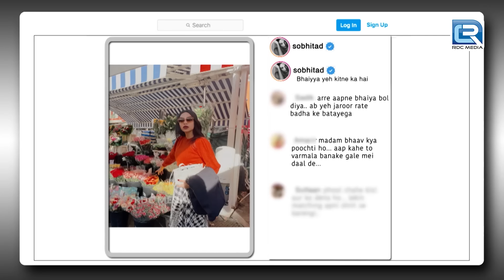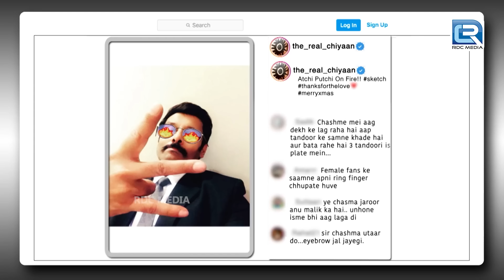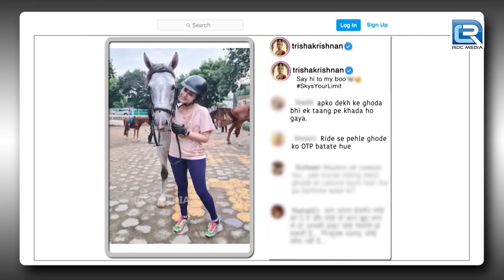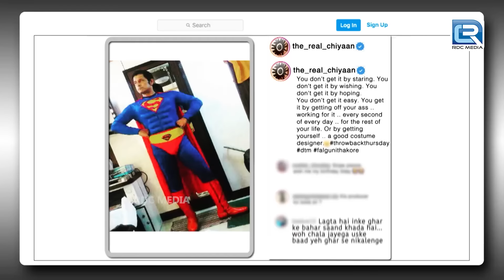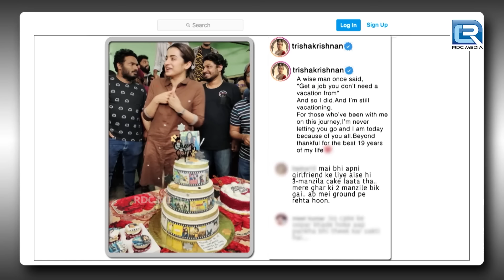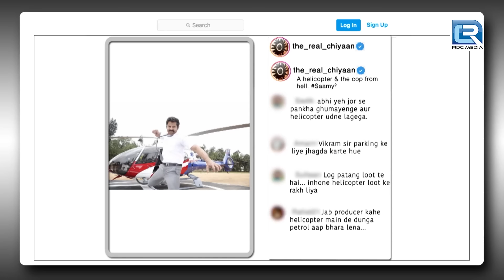Vikram तुम इन दोनों के साथ बैठ लो लेकिन इनके दिल में तो में ही हु |The Kapil Sharma Show|HD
Episode 266: The Comedy Blast
 Kapil Sharma opened the show with a bang, After a little chit-chat and suspense he opens heartedly welcomes the team of 'The Entertainers Tour'. Akshay Kumar along with the actresses of the movie entered the show with a superhit performance. Then Akshay takes a jibe at Kapil for welcoming the girls differently. Join in the full fun ride.